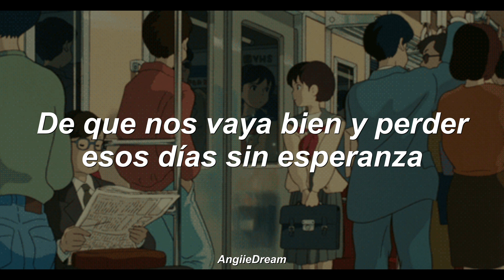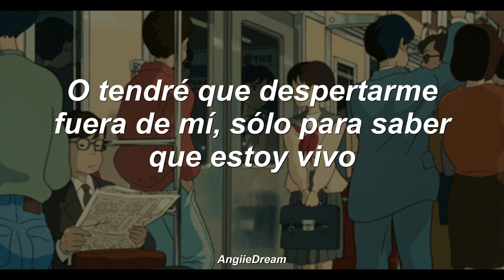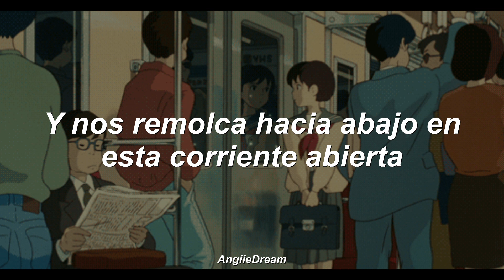Sky Sailing - Take Me Somewhere Nice (Subtitulado en Español)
Ya estoy de regreso, ya casi acabamos este álbum sólo faltan dos canciones más y subiré Forever & Always. Un agradecimiento gigantesco a todos porque ya somos 3000 buhitos, por eso la fotito nueva de celebración, espero que estén teniendo un buen miércoles.

Ya vieron el nivel 3 para el álbum de OC? jajaja dejen sus teorías.